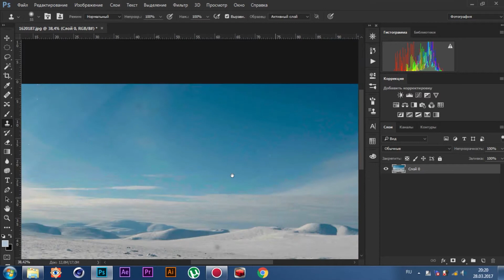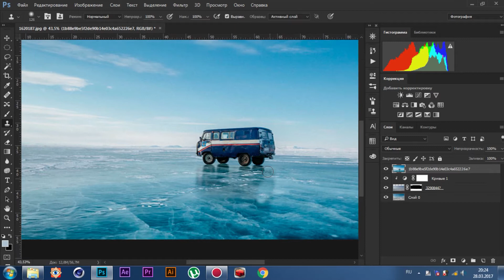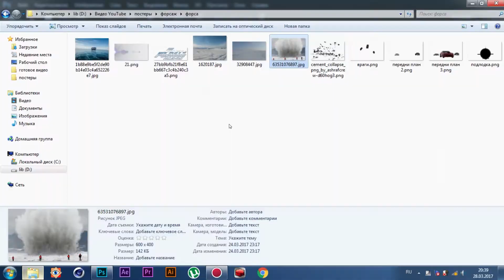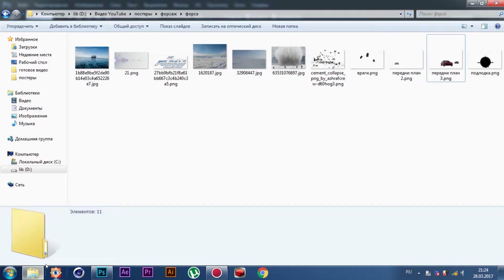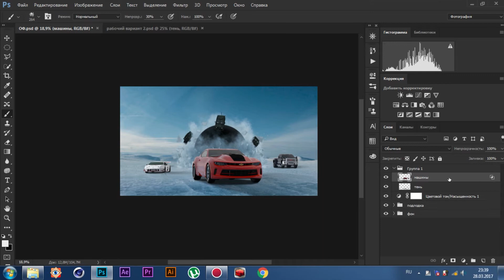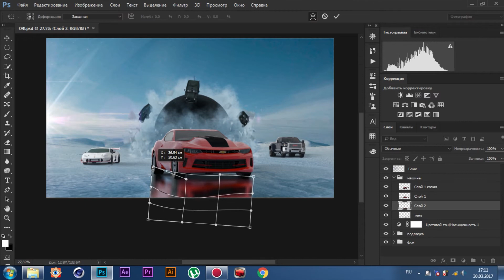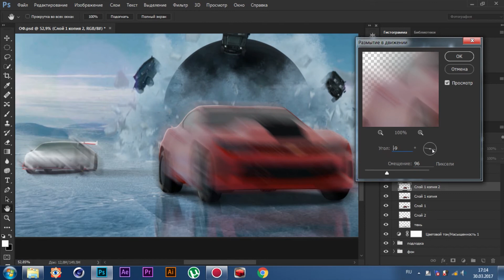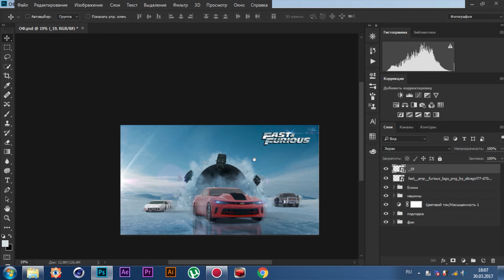КОЛЛАЖ В ФОТОШОП ПОСТЕР "ФОРСАЖ 8 | The Fate of the Furious"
На днях я посмотрел трейлер к фильму форсаж 8, и мне понравился один из кадров. И потому, в этом видео я покажу как сделать коллаж в фотошоп. Постер к фильму "ФОРСАЖ 8 | The Fate of the Furious"

Для осуществления этой идеи, я использовал 3D модели в CINEMA 4D, цветокррекцию и коллажирование в Фотошоп.

Это канал «Бережненко Валера»
Здесь вы можете посмотреть видео, такие как:
«Художественная обработка фотографий», «Как сделать постер в photoshop», рубрика «Инструменты в фотошоп», «SPEED ART в фотошоп и Иллюстратор» и многое другое, что связано с фотографией и CGI графикой.